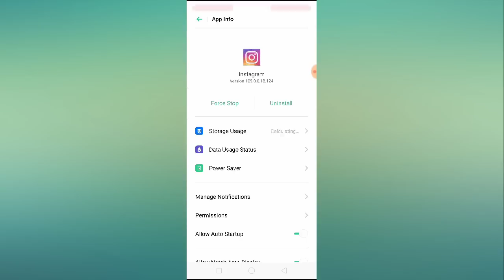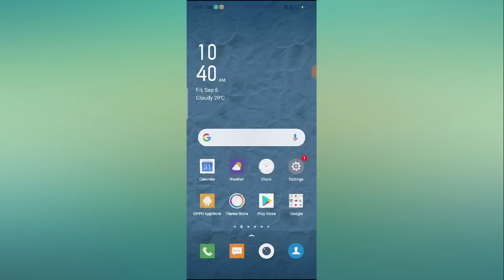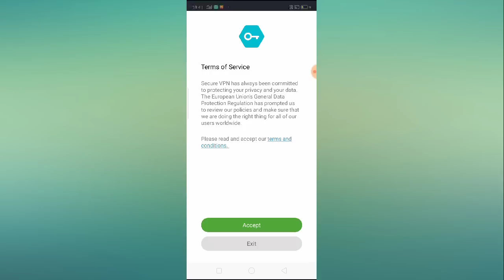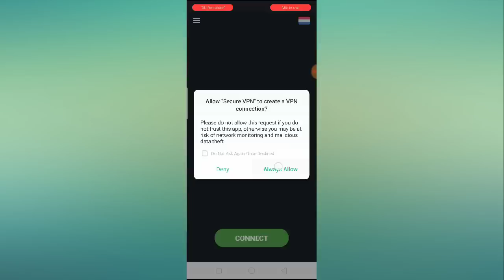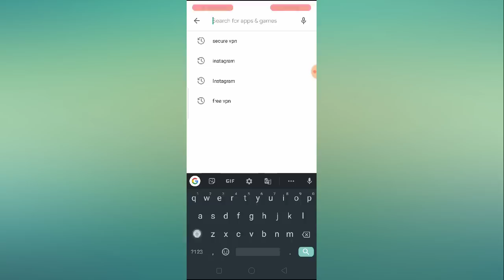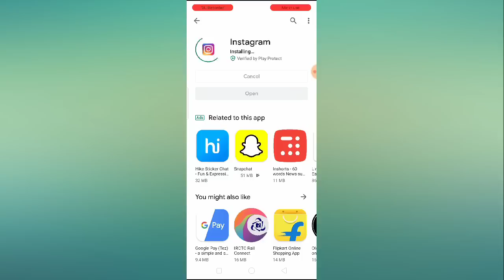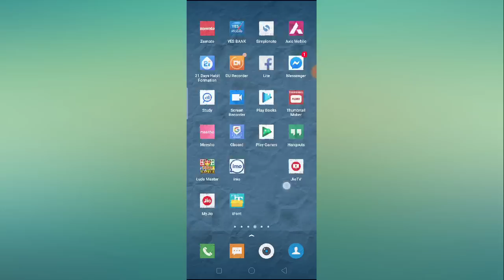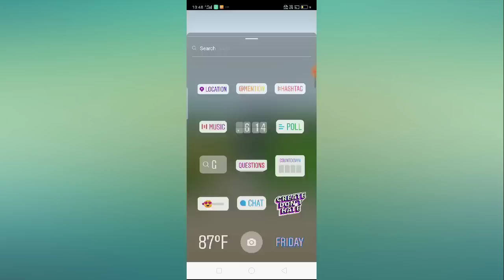How to Fix Instagram Story Music Feature Not Available/Showing Problem Solved